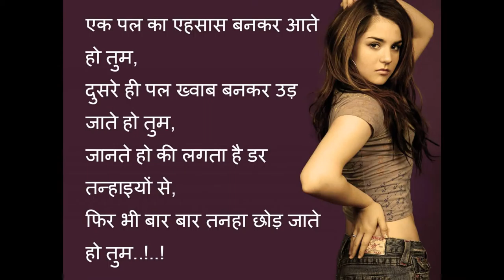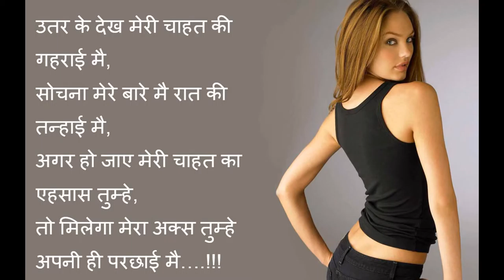sad love shayari that make you